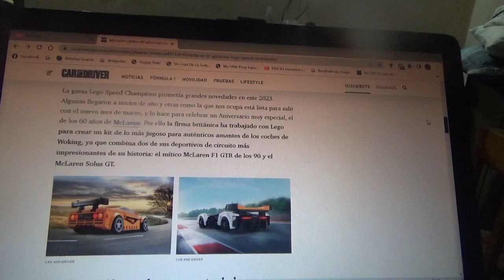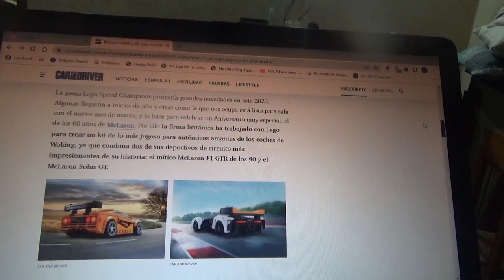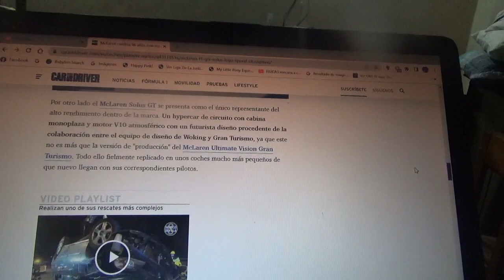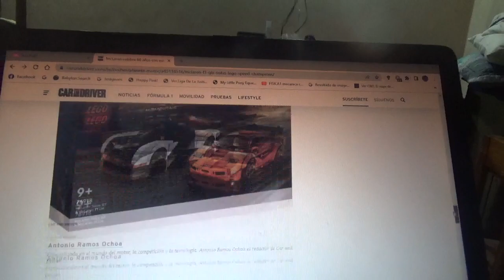Mclaren celebra sus 60 años de existencia con este juguete armable de LEGO Speed Champions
Se incluirá al F1 GTR y al Solus GTR y este kit de ensamblaje de LEGO tendrá 581 piezas